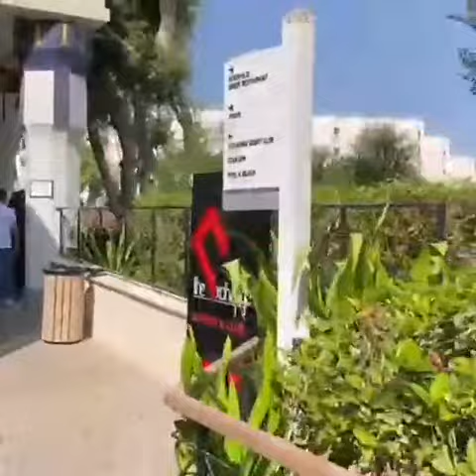few places in uae